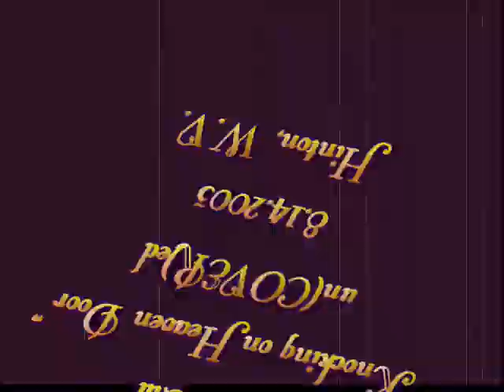Granville Lee Martin Michael Gill Knocking on Heavens Door 8 14 2003 Hinton, W V